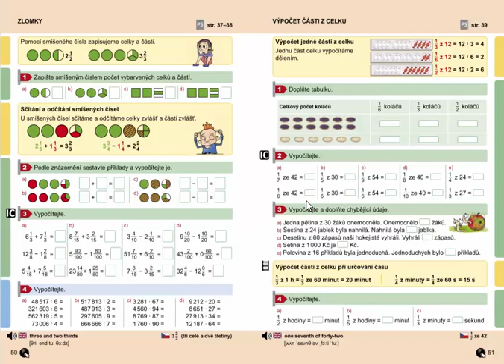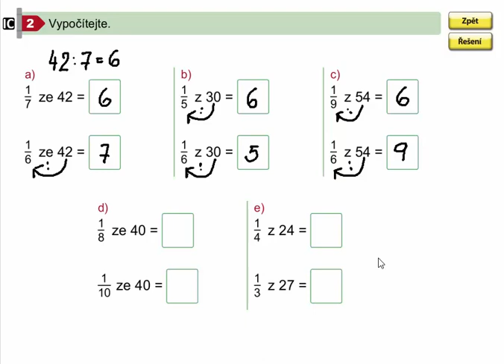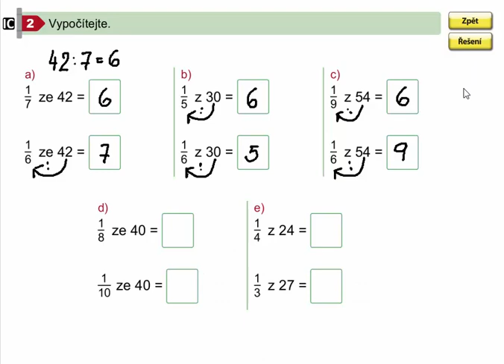Zlomky (výpočet části z celku), Mat. mat. pro 4.roč., 2. díl, str. 51, cv. 2